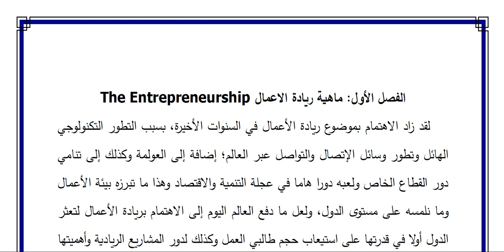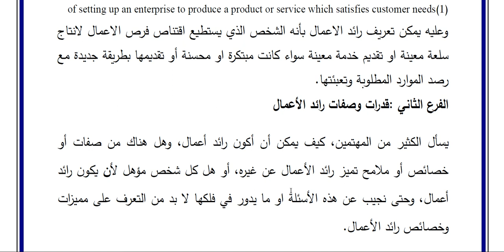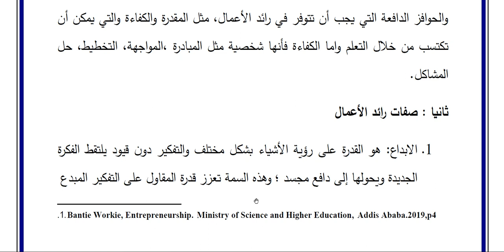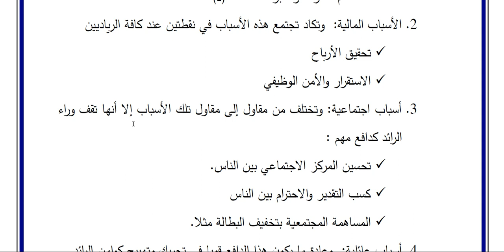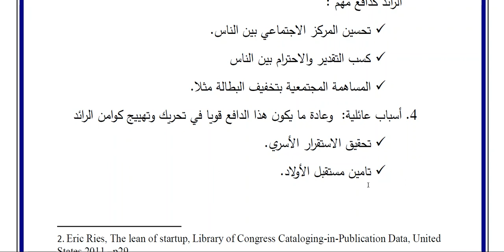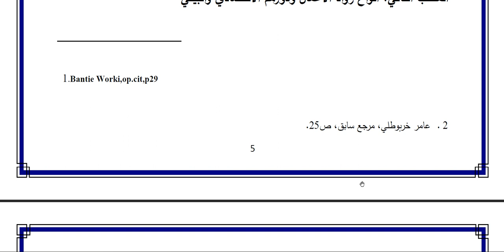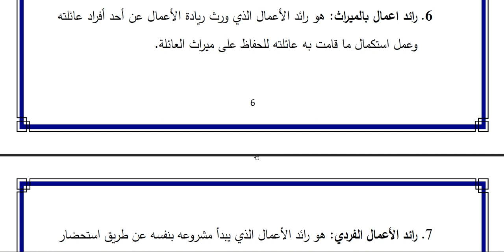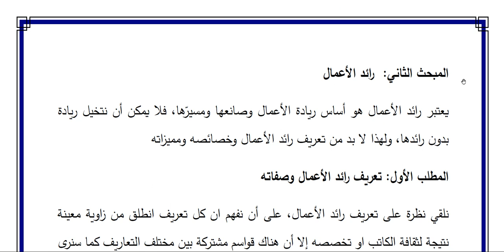رائد الأعمال Entrepreneur شرح المقطع الثاني من دروس ريادة الاعمال بجامعة التكوين المتواصل UFC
يتضمن الفيديو توضيحات من الدكتور بوالريحان فاروق  حول رائد الاعمال أو الريادي في إ
اطار مادة ريادة الاعمال  لطلاب الليسانس محاسبة ومالية في السداسي الرابع،  بجامعة التكوين المتواصل  للسنة الجامعية 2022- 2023 م باعتباره أستاذ مرافق عبر الخط. ارحب بكل الاقتراحات والاستفسارات من طرف طلابي الأعزاء.
رائد الأعمال هو مالك أو مدير مشروع يدرّ المال عن طريق الخوض بالمخاطرة والابتكار